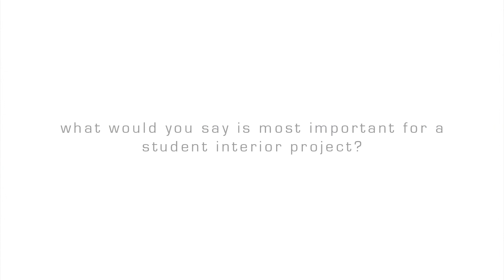Car Design Insights 42: Recommendations for Interior Design Students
In the new episode of Car Design Insights, Thomas Lienhart gives some recommendations to Interior Design Students.

Thomas Lienhart is Interior Designer at Lynk & Co and tutor at inktank.academy.